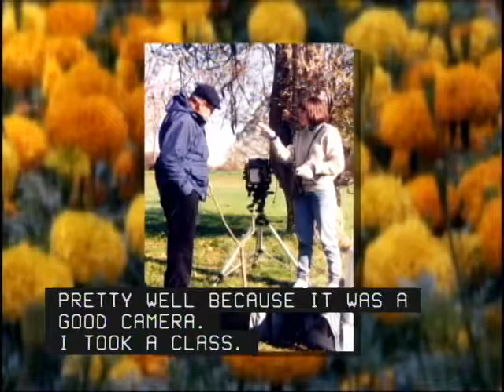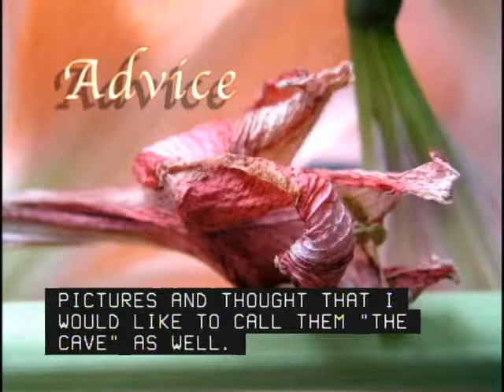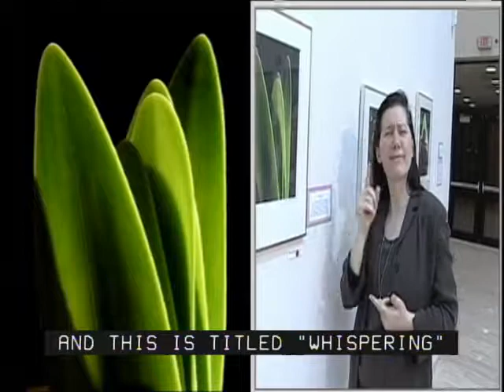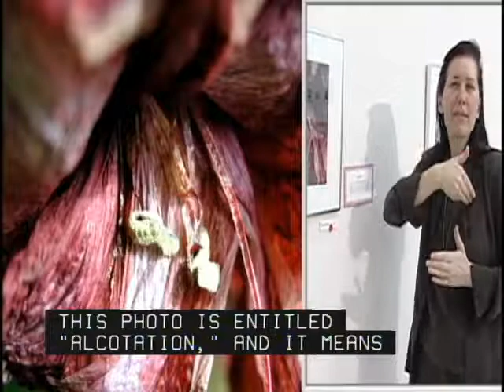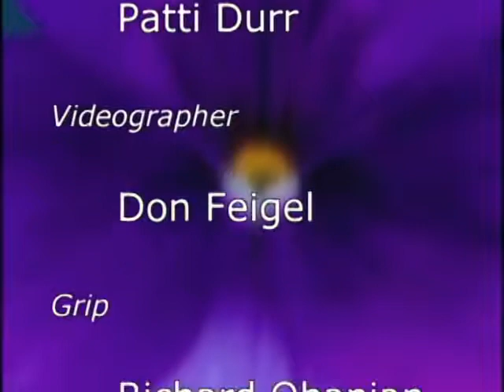Rita Straubhaar NTID Interview